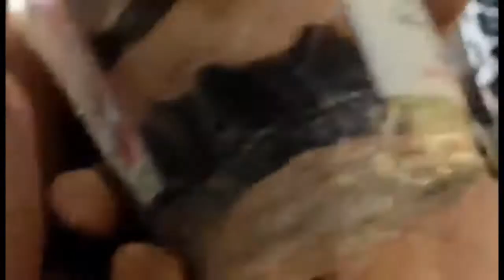BABY'S {Abbu} Day Out 1